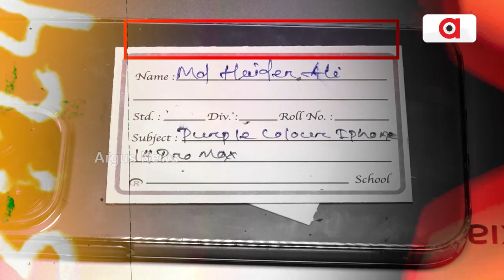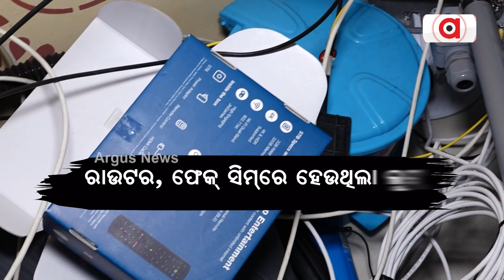ସାଇବର ଲୁଟେରାଙ୍କ ଯମତରା ଷ୍ଟାଇଲ | Cyber Crime | Argus News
ଯମତରା ଗ୍ୟାଙ୍ଗ ଷ୍ଟାଇଲରେ ରାଜଧାନୀରେ ଲୁଟ ଅପରେସନ୍। ଆପାର୍ଟମେଣ୍ଟରେ କଲସେଣ୍ଟର କରି ଲୁଟୁଥିଲେ ସାଇବର ମାଫିଆ! ଫ୍ଲୁଏଣ୍ଟ ଇଂଲିସରେ  ଆମେରିକା, ଚୀନ, ଇଂଲଣ୍ଡ ଲୋକଙ୍କୁ ଲଗାଉଥିଲେ ଚୂନ। ଭାରତୀୟ ବି ବାଦ୍ ପଡୁନଥିଲେ ଏମାନଙ୍କ ଠକେଇର ମାୟାଜାଲରୁ।